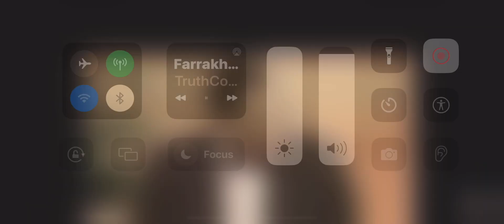The MINISTER SPEAKS THE TRUTH